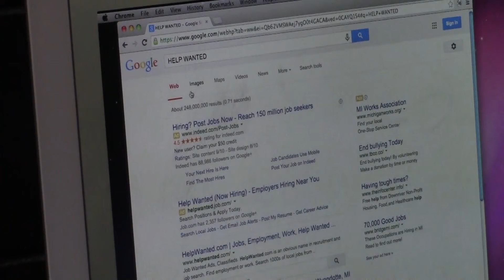Unemployed Senior Interview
What it's like being a senior in high school with no job.0.